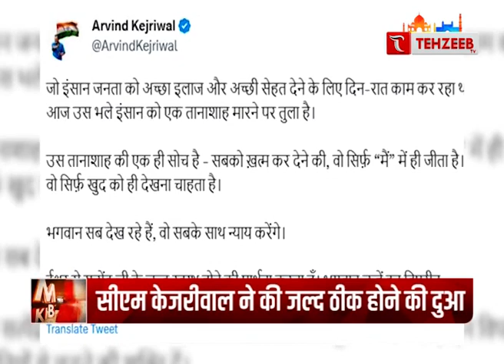मुल्क की बड़ी ख़बरें || Mulk ki Baat II TEHZEEB TV